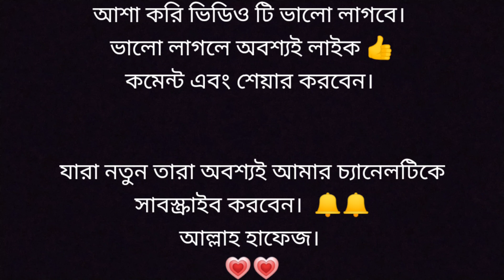খুব মজার এবং ভিন্ন ধরনের ইলিশ মাছ রান্না। 💗💗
Jannat vlog.